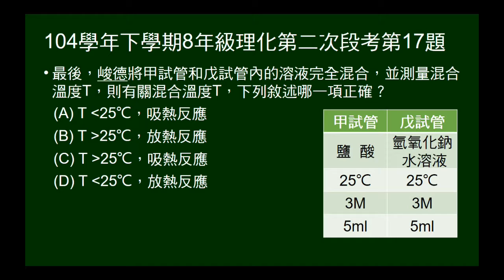104學年下8年級理化二段第17題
問兩試管（酸與鹼）混合後，溫度變化及為吸熱或放熱反應。